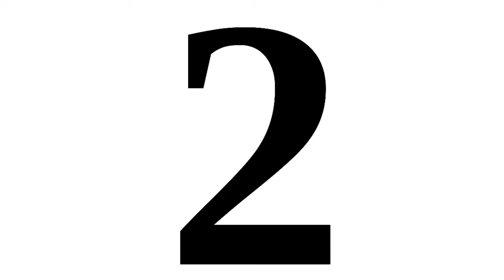১ দিনে GRANDMASTER এ যাবার নিঞ্জা টেকনিক | FREE FIRE RANK PUSHING TRICKS | FREE FIRE RANK SEASON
free fire
ff

cs rank

cs rank new season

cs new map
cs new rank season live

cs new rank season kab aaega

cs new rank season 15

cs new rank season rewards

cs new rank push

cs new rank season kab aayega

cs new rank season time

cs new rank season push
cs new season

cs new update

cs new syllabus 2022

cs new operation

cs new game

cs new hidden place

cs new
new rank season free fire

new rank season

new rank token bundle

new rank season time

new rank season update

new rank token rewards

new rank season rewards

new rank season free fire bd server
cs rank ban problem solve
new rank season 16 kab aayga
cs rank tips and tricks
cs rank season update kab hoga
free fire tik tok
free fire video
cs ka new rank season kab aayega
cs rank season 16 rewards
gaming abhirup
clash squad
free fire game
cs new rank season 16
cs new rank season 16 kab aaega
cs new rank season 16 rewards
free fire redeem
cs new rank season 16 kab aayega
cs rank push tips and tricks
free free clash squad ranked
free fire fire clash squad
new cs rank season ff
fire free max download
fire free reward

free fire new clash squad rank season kab aayega

cs rank best tricks 2022
clash squad ranked booyah with random
op kingfisher
how to win every cs rank with random player op
clash squad ranked season 15
clash squad ranked op booyah
cs rank op tips and tricks
clash squad ranked tips and tricks 2022
clash squad season 15 ranked
master to grandmaster tips and tricks
solo grandmaster push 2022
solo rank push tips and tricks 2022
rank push tips and tricks 2022

ob 37update date
ob37 update new gun
ob37update new pet
new bundle
ob37update new bundle
rank season new bundle
next rank season bundle
ajju bhai live
how to go heroic
new update free fire
cs grandmaster
clash squad ranked tips and tricks
cs rank push mistakes
free fire facts new update
ff next rank season free rewards 2022
free fire next rank token exchange bundle 2022
free fire next rank token exchange store 2022
free fire br rank season 31 free bundle 2022
free fire br rank season 31 free rewards 2022
free fire cs rank season 16 free rewards 2022
free fire cs rank season 16 free bundle 2022
free fire clash squad season 16 free rewards 2022

new state mobile clash squad

new mode clash squad in free fire

new update free fire clash squad rank

new free fire clash squad

new update clash squad rank

new map clash squad tips and tricks